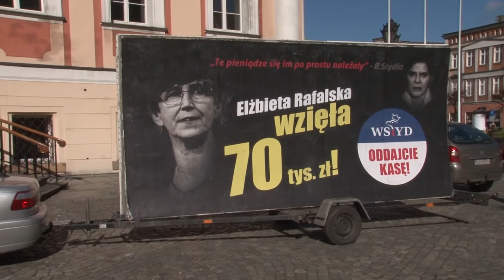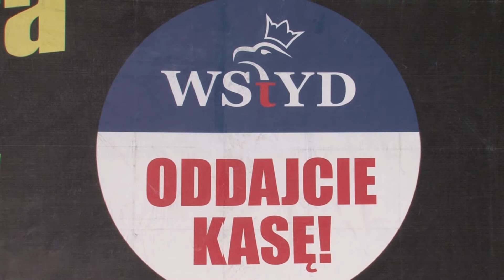Platforma rozliczy stanowiska w Lesznie